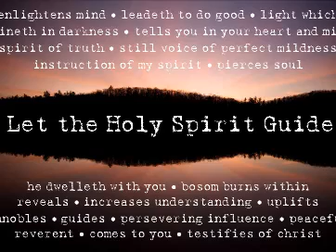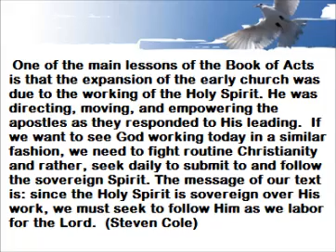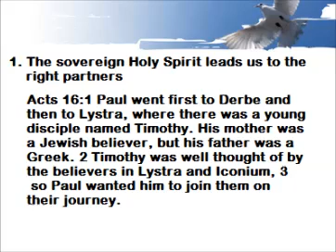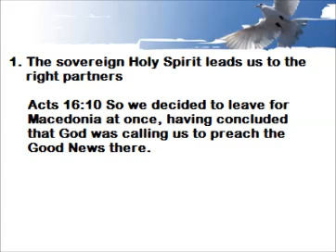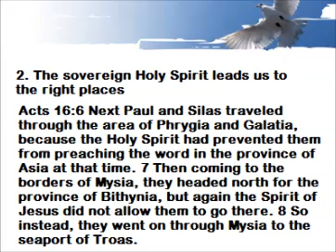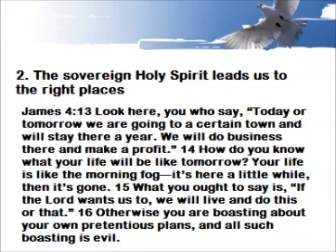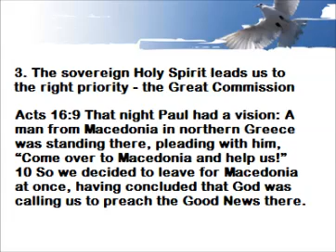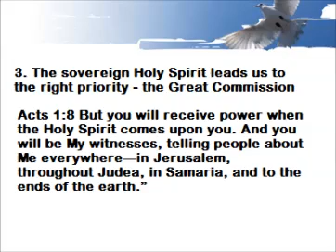CAN ANYBODY TELL THE DIFFERENCE